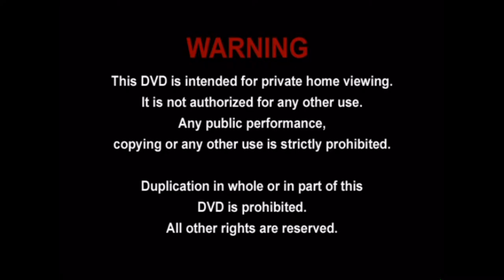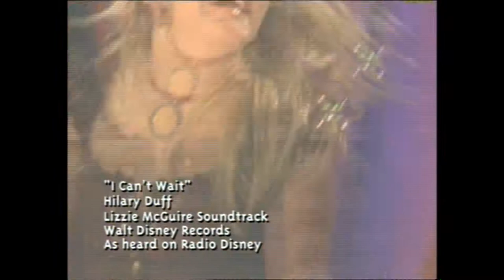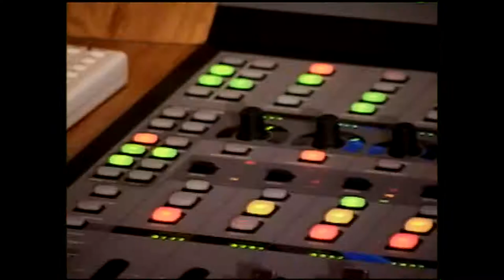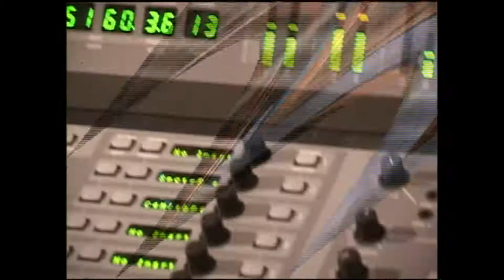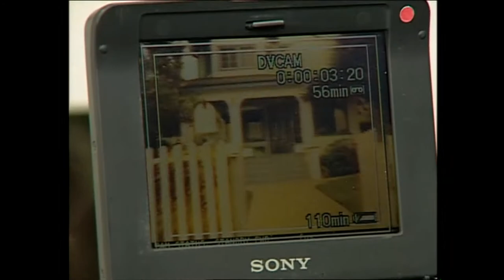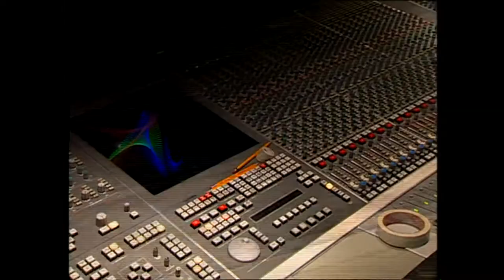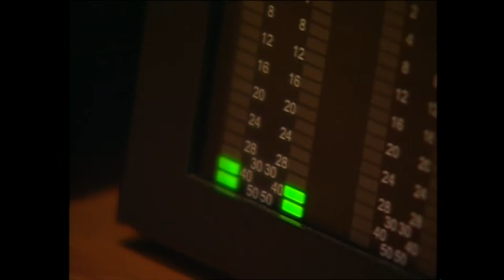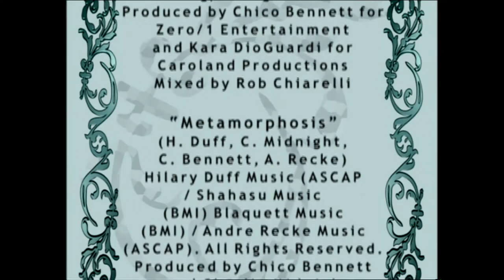Hilary Duff - All Access Pass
Tracklist:
Music Videos
1 So Yesterday 3:37
2 Why Not 3:11
3 I Can't Wait 1:01

Performances
4 "Sessions @ AOL" Performance 7:10
5 Making Of "Sessions @ AOL" 3:04

Behind-The-Scenes
6 Making Of "So Yesterday" Video 11:31
7 Making Of "Why Not" Video 2:42
8 Making Of "Metamorphosis" Album 8:03

Bonus Features
9 In The Studio - "Anywhere But Here" & "Love Just Is" 2:00
10 Photo Gallery & Home Movies